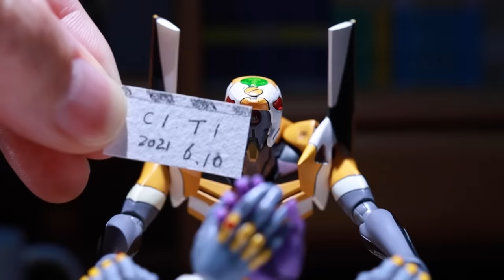Neon Genesis Evangelion- Evangelion Figures Come to Life | Stop Motion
🎪𝔸𝕟𝕚𝕞𝕚𝕤𝕥 - - -

🎪𝕊𝕥𝕠𝕣𝕪 - - -
1.Evangelion- Eva Unit 02 Becomes a Gymnast and Does Acrobatics |Stop Motion
-Eva Unit 02 turns into a gymnast and performs.

2.Evangelion-Shooting the Core of Sachiel With Eva Unit 00| Stop Motion
-Eva Unit 00 blasts the core that the Angel threw like a clay pigeon shooting. Angel seems frustrated but...

3.Evangelion-|Battle Between Eva Unit 1 and Unit 2 |Stop Motion
-Eva Unit 1 and Unit 2 arm wrestle to see who’s stronger.

🎪𝔼𝕡𝕚𝕤𝕠𝕕𝕖 - - -
I love the Neon Genesis Evangelion stop motion series. I put in many ideas and ingenuity into one clip, so I’d be happy if you watch it over and over. I also recommend you watching it frame-by-frame.